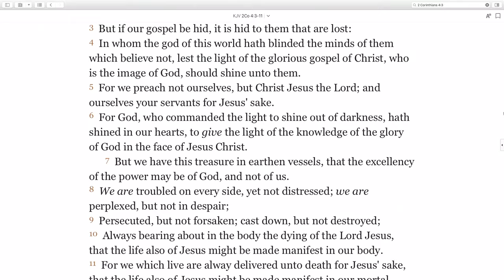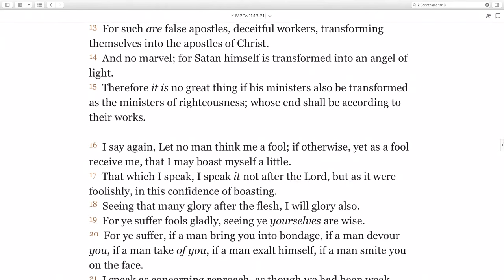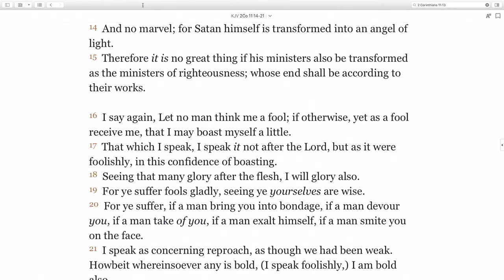Lies That Are Impossible to Destroy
[00:30] Deception (9 minutes)
To fully understand world events, we must know the spiritual dimension behind them. The Bible plainly teaches that Satan is the god of this world (2 Corinthians 4:4) and that his deceitful broadcasts permeate the air (Ephesians 2:2), causing the entire world to be deceived (Revelation 12:9). John 8:44 says that Satan is the father of lies, and we are living in a society drenched in falsehoods and deceit!
[10:00] Communism (10 minutes)
Americans who used to sound the alarm on the infiltration of communism in the United States were branded by the Communist-controlled universities and media as scaremongers and witch-hunters. If anything, we’ve underestimated the degree to which the Communist ideology has taken over America.
[20:00] Obama Spied and Lied (19 minutes)
The Obama team is out in force to defend why it spied on several members of the Trump transition team up to the day Donald Trump was inaugurated. Former CIA Director John Brennan says the “Obamagate” outcry is just a distraction from coronavirus. Former Director of National Intelligence James Clapper says the practice of spying on the incoming administration was just “routine” intelligence gathering.
[39:00] Nothing but Coronavirus (16 minutes)
Governments, along with Big Tech companies, are censoring any dissent about the coronavirus statistics. Why is it so difficult to get to the truth about this crisis?

Trumpet Daily Radio Show records from Trumpet Daily facilities at Edstone in the United Kingdom. The program is available on-demand at the Trumpet Daily website or the Trumpet Daily channel on YouTube. The program airs every morning at 7 a.m. (US Central Time) on KPCG 101.3 FM in Edmond, Oklahoma.